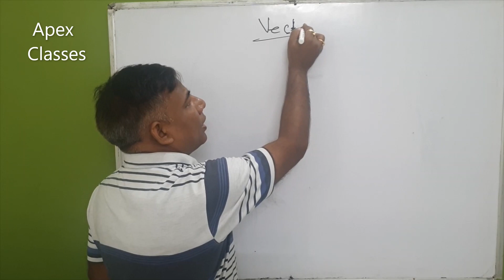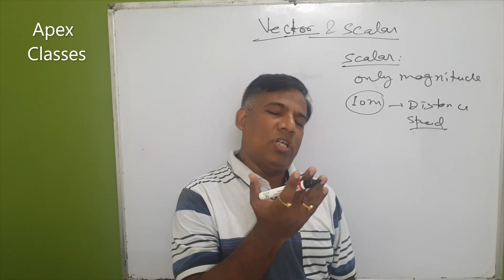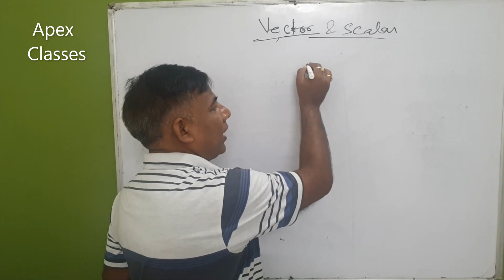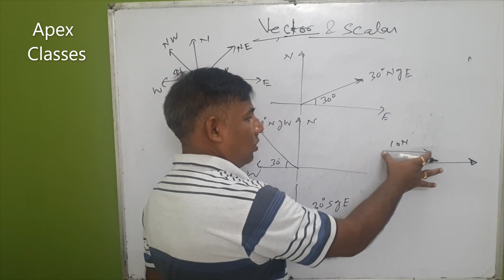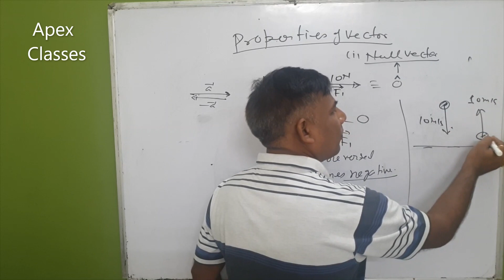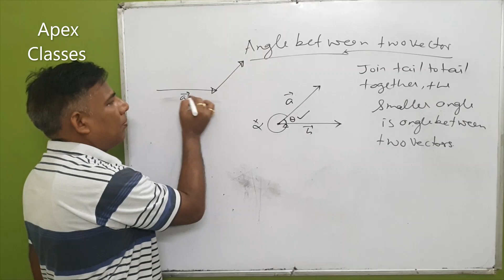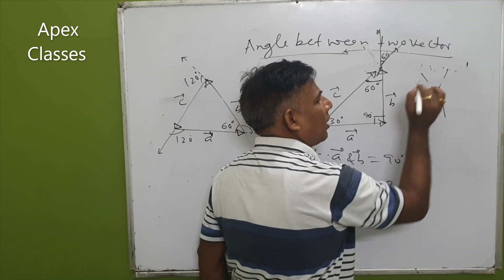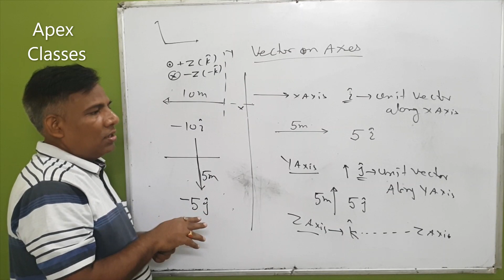VECTOR:Lecture-1(Properties of vectors) For IIT-JEE/NEET